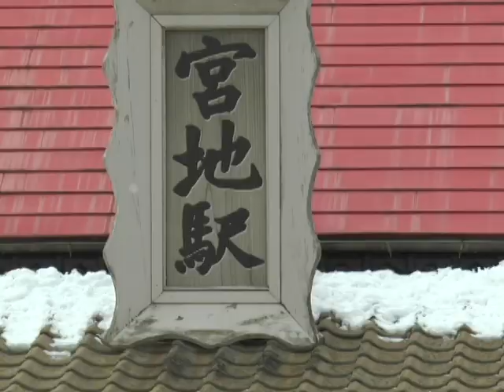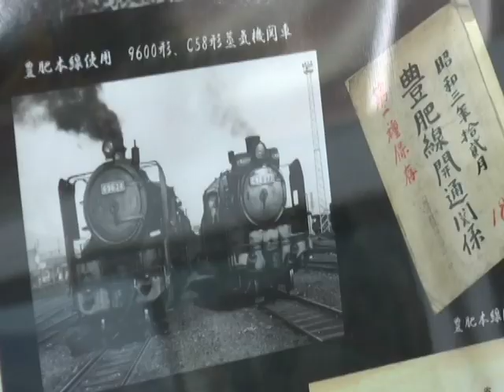駅開業100周年イベント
宮地駅阿蘇駅内牧駅赤水駅の開業100周年を祝うイベントが行われました。